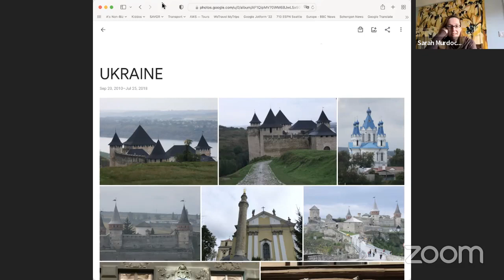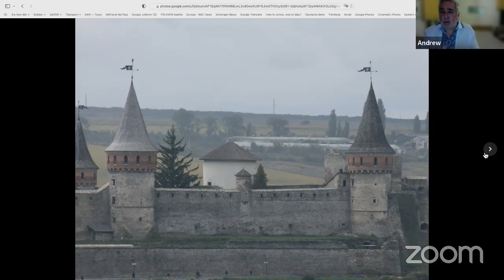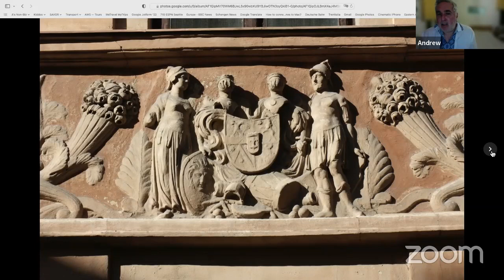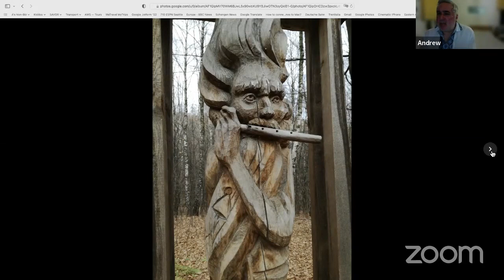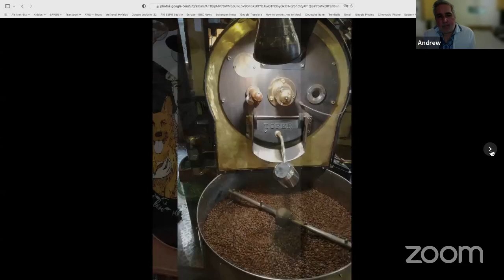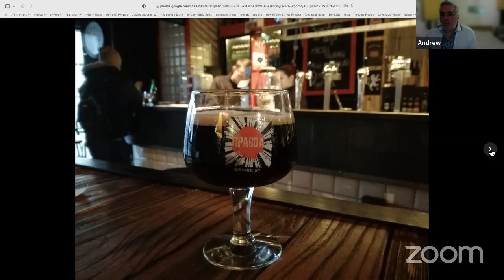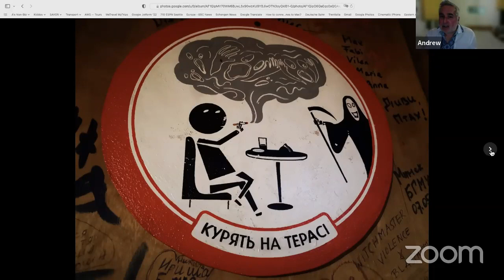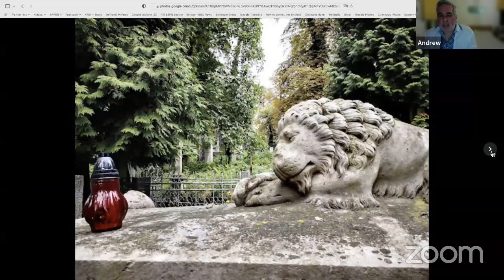Andrew Discusses Past Travels in Ukraine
Welcome to Adventures with Sarah! Andrew joins me to discuss his visits to Ukraine, and shares a short slideshow on Lviv.

Coffee Chat explores the world through the knowledge and passion of tour guides and characters.

Thanks for tuning in to my videos!

Stay curious and keep exploring,

Sarah Murdoch 💕